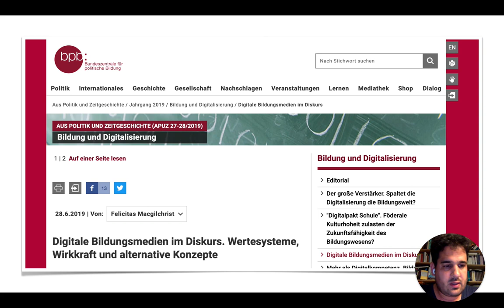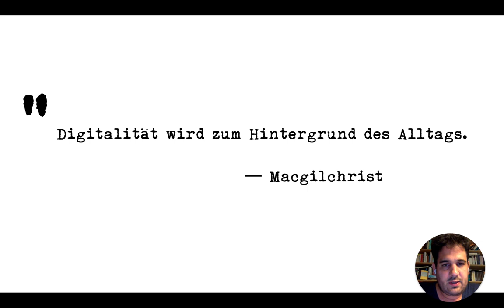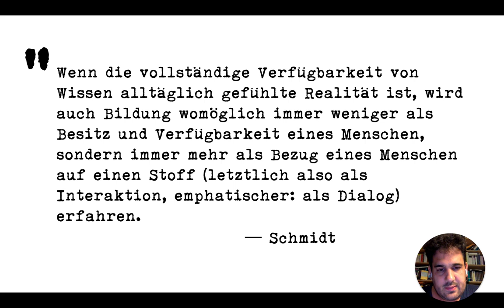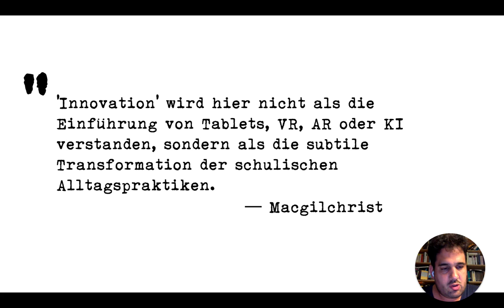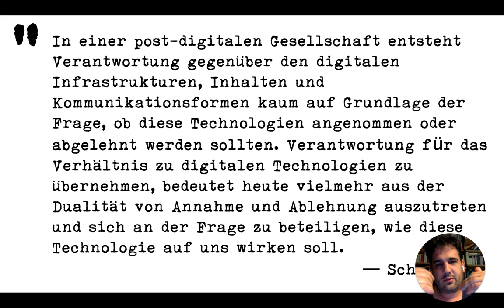Folge 77: Die postdigitale Schule